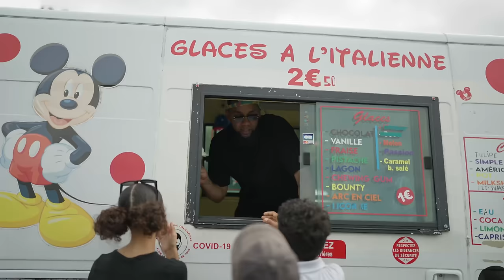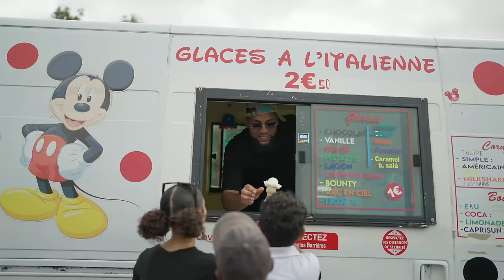T MATT - Vody feat. Dj Phil (Clip Officiel)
♫ T Matt et Dj Phil vous présente leurs nouveau single "VODY"

Auteur : T-Matt
Compositeur : DJ PHIL
Arranger/Mix/Master : DJ SEBB
Réalisation : HulkRecord

Remerciements à la SONORISATION DAM EVENT..